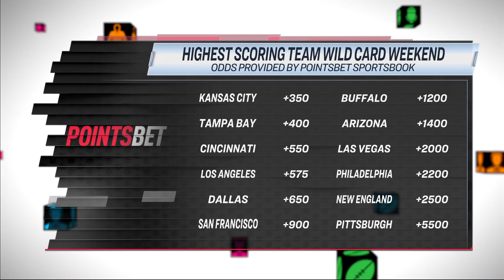Who will score most points on Wild Card Weekend? | Chris Simms Unbuttoned | NBC Sports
Chris Simms and Paul Burmeister debate which team is most likely to score the most points during Super Wild Card Weeekend.